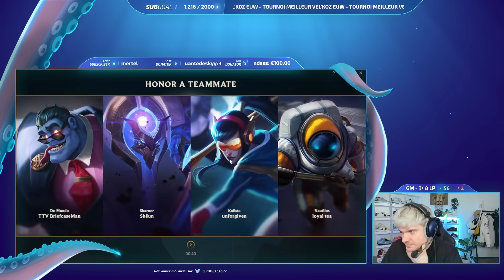AGURIN, NEMESIS, SKEANZ, UNFORGIVEN : GAME DE HAUT NIVEAU !